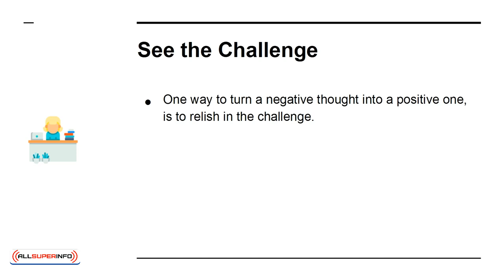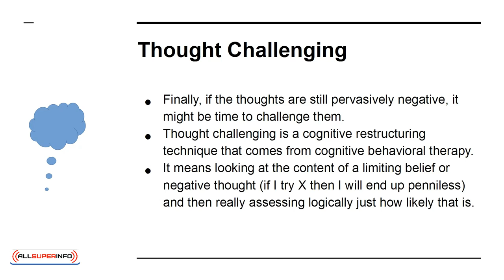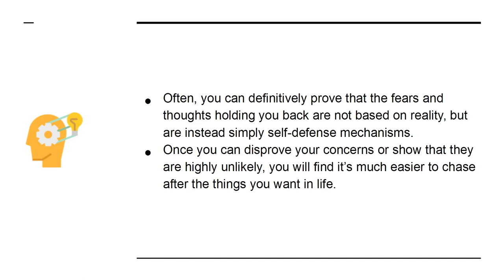03 3 Tricks to Instantly Turn Negative Thoughts Into Positive Thoughts